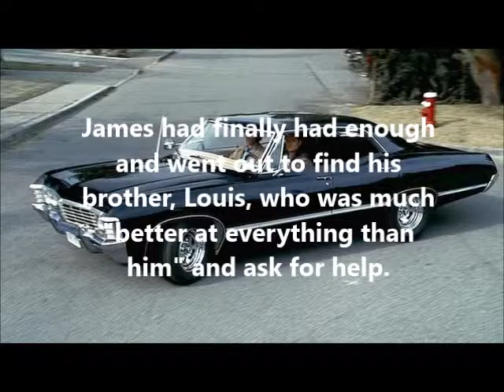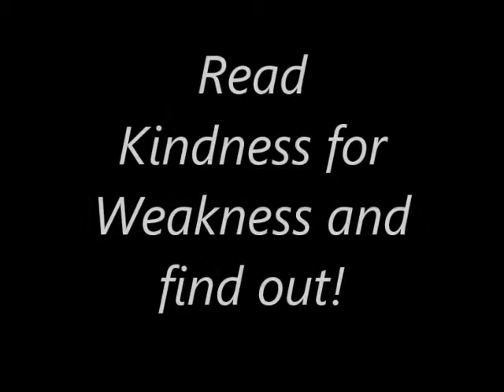Kindness for Weakness - Book Trailer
book trailer I made for a reading class